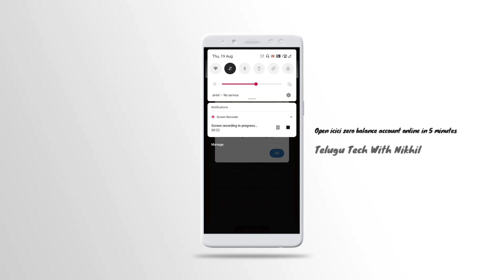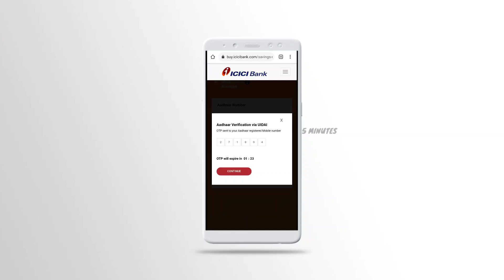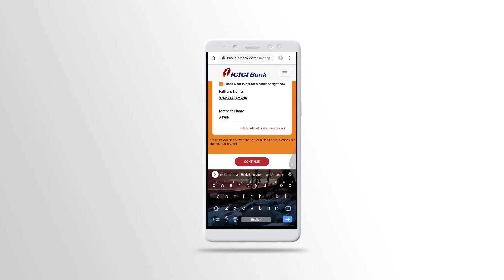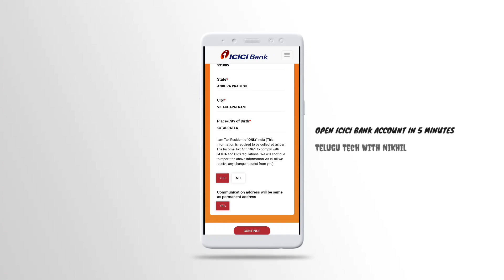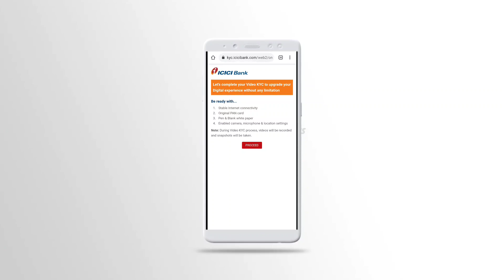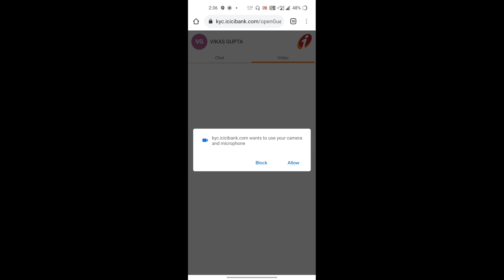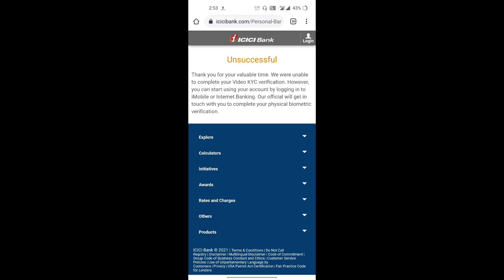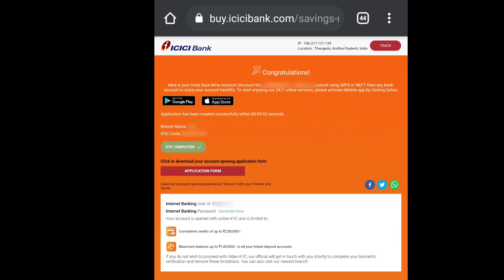ICICI Zero Balance Account Opening Online with Full KYC - icici mine savings account | Full Guide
How to open icici zero balance bank account in 5 minutes in online in Android

icici zero balance account opening 2021 with full kyc complete process in Telugu. icici mine savings account lo zero balance account in online mobile lo open chesikovachu alage  video call tho full kyc online lo complete chesukovachu.

MINE Savings Account can be availed from customers between 18 and 35 years of age only (18 years should be completed).

PAN card is mandatory to open your Account. Without which you cannot proceed with Account opening journey.

Mobile number should link with Aadhar card

icici zero balance account kaise khole, icici zero balance account opening, icici video kyc, icici bank account kaise khole ye sab is video me dekhiye